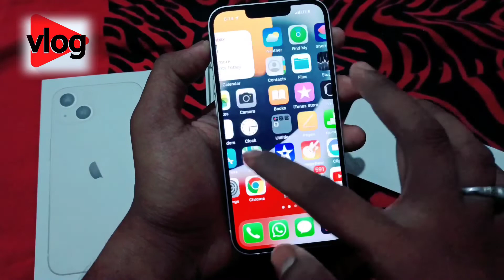# I phone 13 unboxing